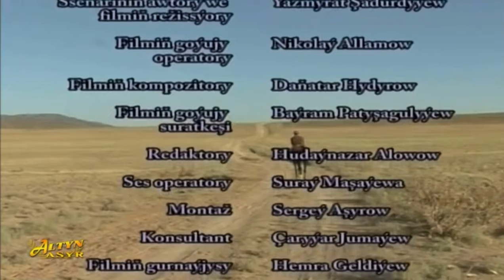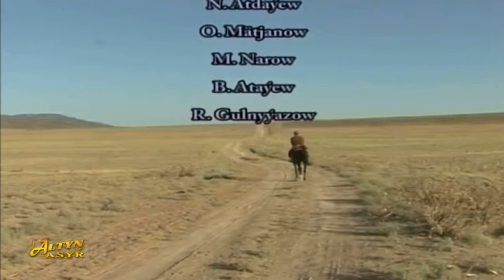Turkmen Film - Owaz (Altyn Asyr | Turkmen Dilinde)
Turkmen Film Owaz